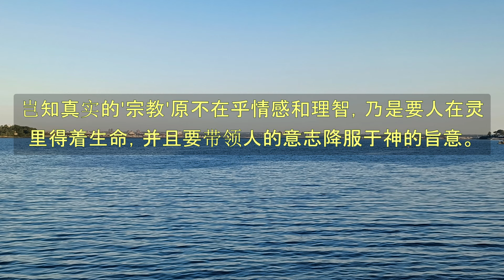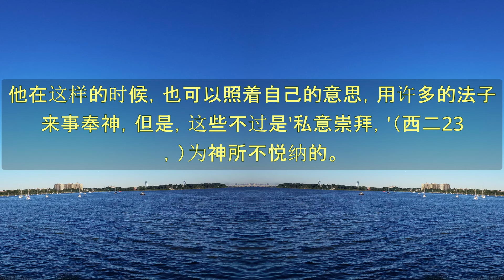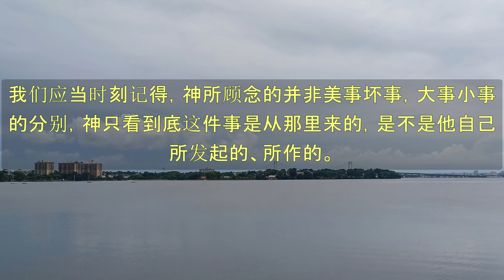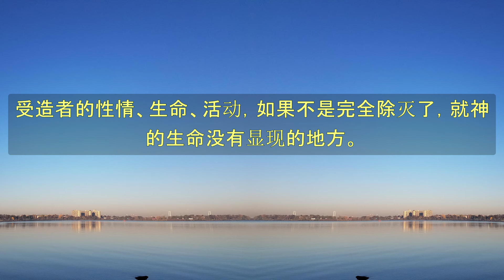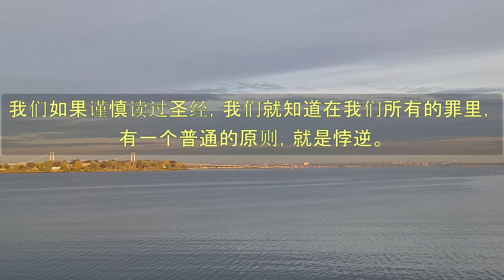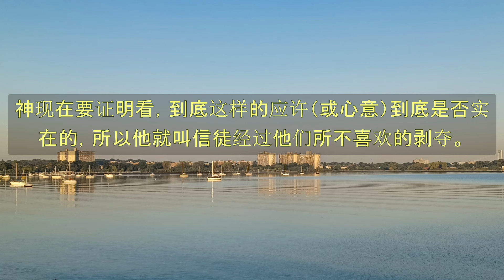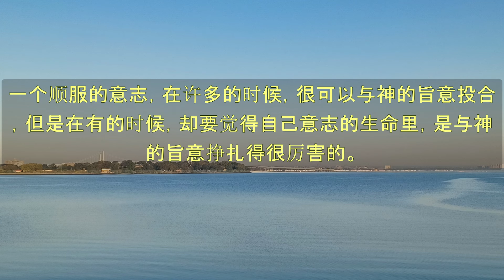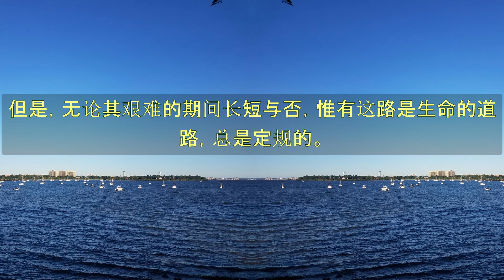《属灵人》 - 卷9 魂的分析─（丙）意志 - 第1章 信徒的意志 - 倪柝聲 (135)